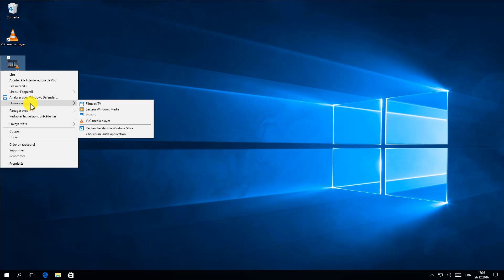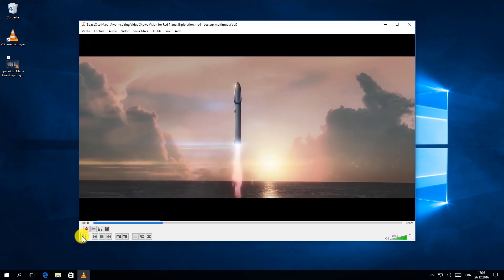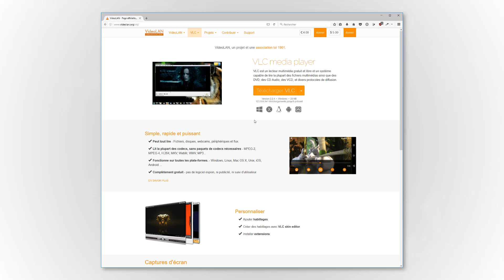Découper un extrait vidéo sans perte de qualité avec VLC Media Player